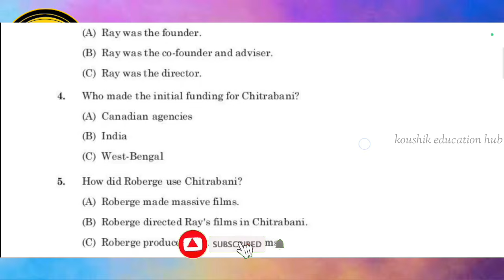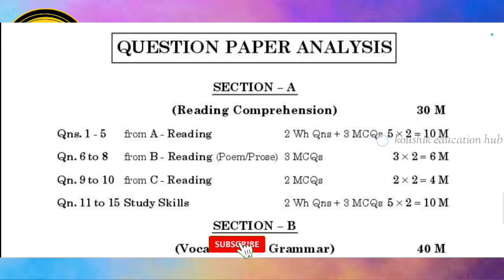ap & ts 10th class english all important papers 2024||10th imp questions||koushik education hub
00:12 Ap 10th class English public exam question paper 2024, 10th class English public exam question paper and answers 2024 Ap, Ap 10th class English public exam answer key 2024, Ap 10th class public exam english question paper 2024, Ap 10th class English public exam real question paper 2024, Ap 10th class English final exam question paper 2024, Ap 10th class public exam English answer key 2024, 10th class English public exam question paper 2024 Ap
01:00 ap ssc question paper, ap 10th class public exam english question paper leak 2023, ap boards question papers, 10th english new model question paper, ap 10th maths question paper, ap 10th class public exam paper 2022, ap 10th class english question paper 2024, |ap 10th english public exam question paper 2023